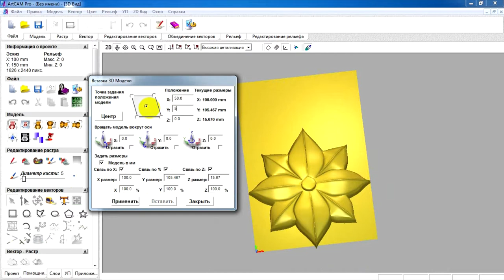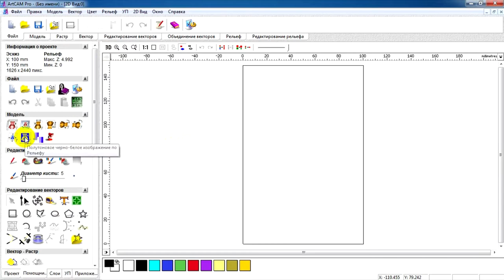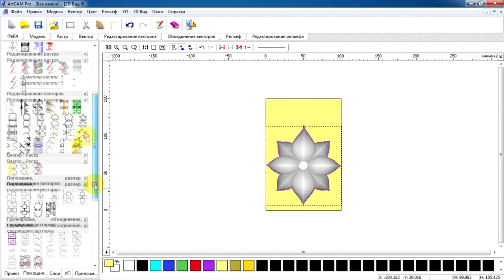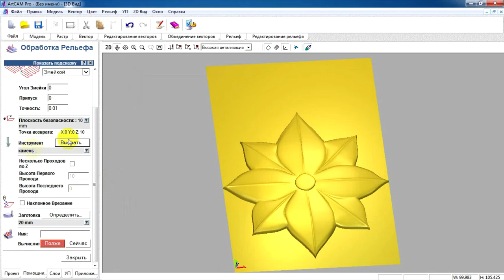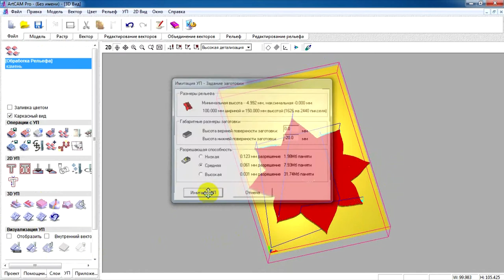Урок арткам. Обработка камня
Видео урок по созданию УП в системе ArtCam. Фрезеровка камня.